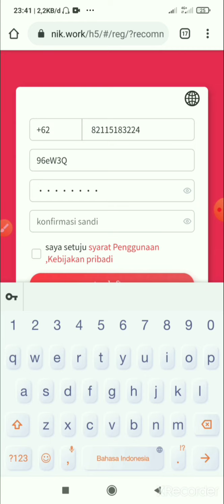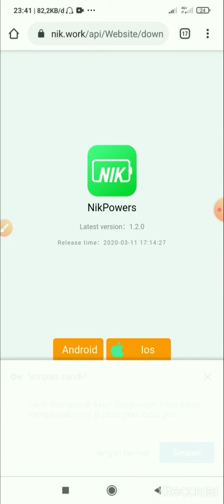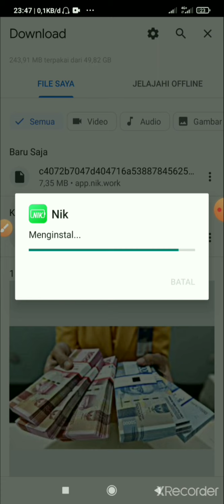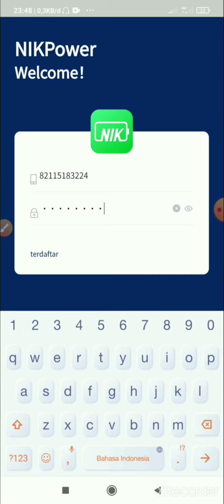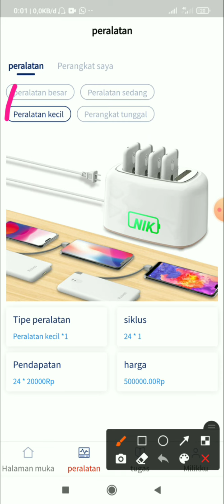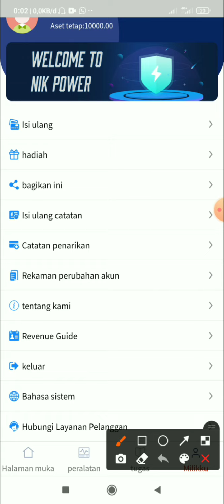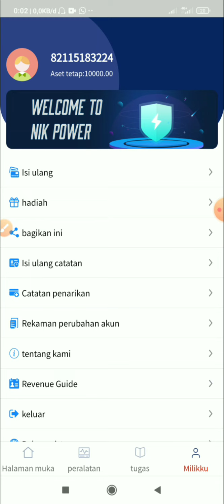📌baru nemu lagi apk penghasil saldo dana // baru daftar aj udh di kasih saldo gratis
hallo temen² selamat datang d chanell penambang rupiah

- mohon maaf yah temen apa bila d setiap vidio saya masih ada ucapan atau pembawaan saya masih kurang detail

baru nemu aplikasi penghasil uang // baru daftar aj udah d kasih saldo secara geratis

buat kalian yang penasaran dngan aplikasinya

-kode undangan
Lz2TIM